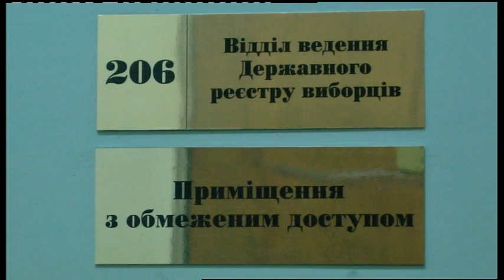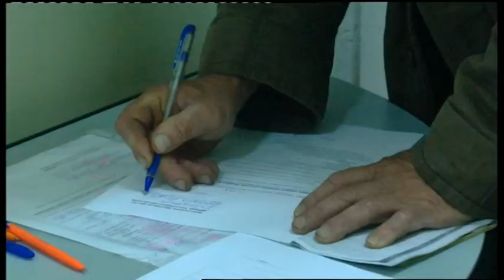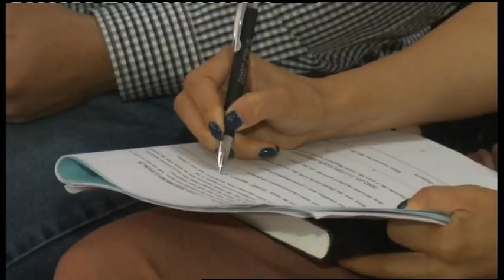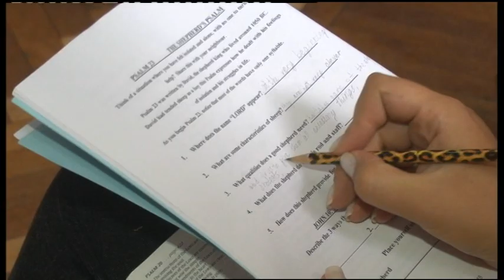10.07.2019. Новини. 17:00